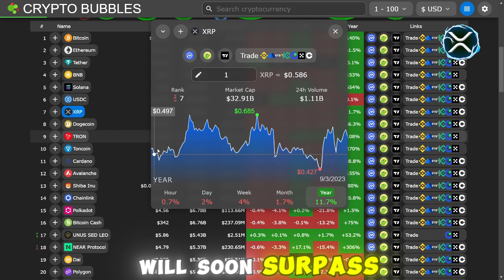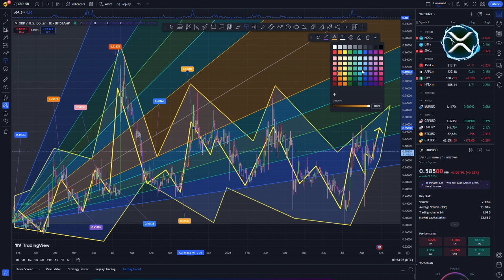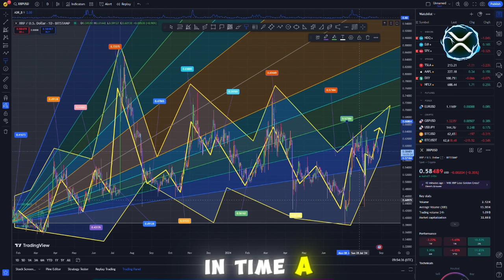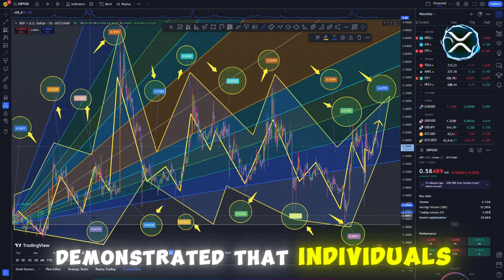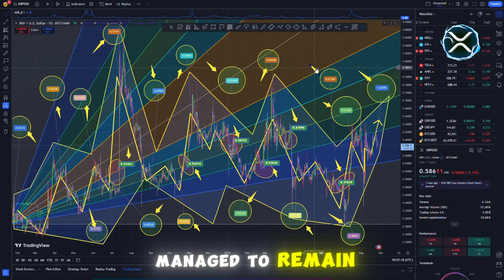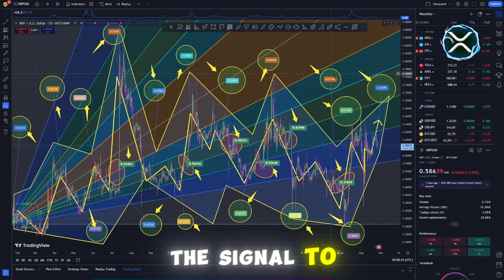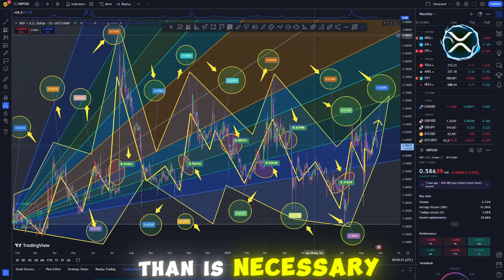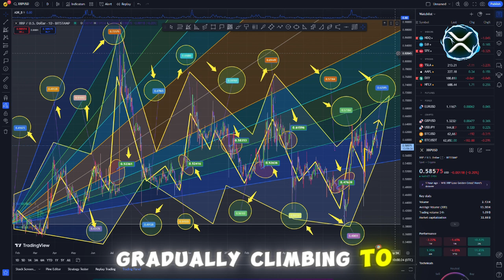XRP RIPPLE FED RESERVE COMFIRM XRP TAKEOVER XRP TO FLIP BTC ETH USDT XRP NEWS TODAY